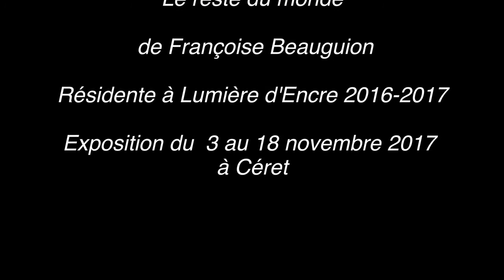Exposition Francoise Beauguion Résidence 2016/2017 à Lumiere d'Encre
Interview de la photographe Françoise Beauguion à l'issue de sa résidence à Lumière d'Encre à Céret en 2016/2017